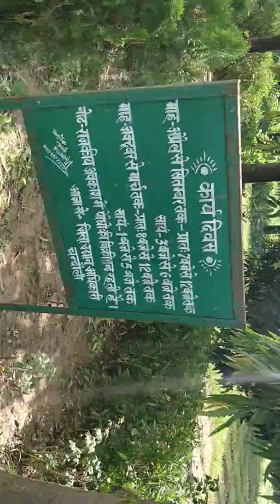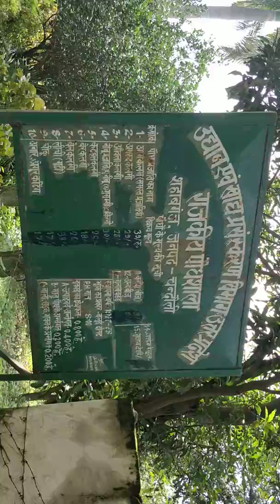Sahabganj Block Nursery, Sahanganj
Government Nursery.